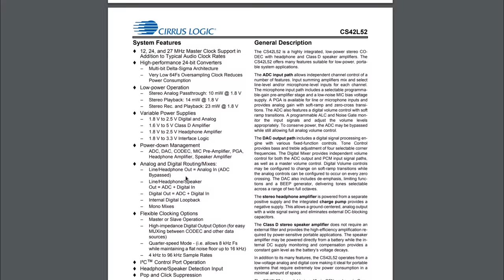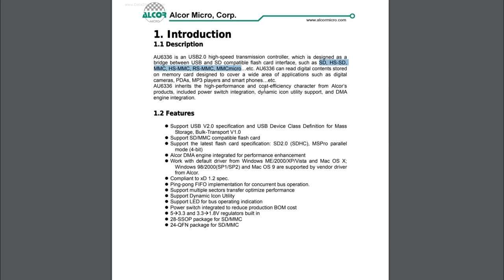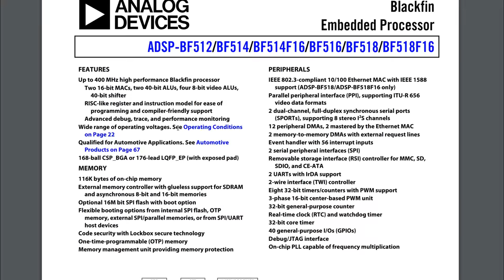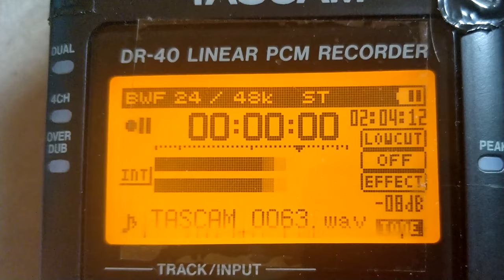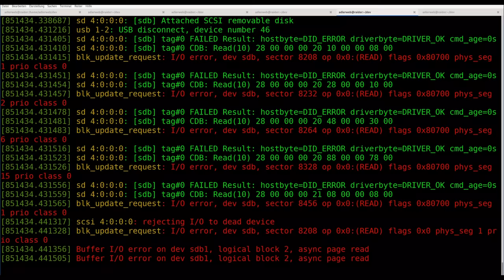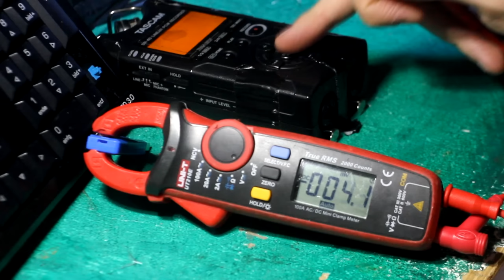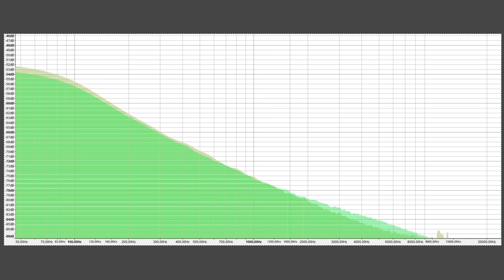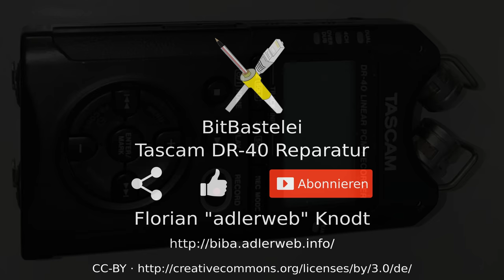BitBastelei #387 - Tascam DR-40 4-Spur-Recorder - Reparatur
Wer Ton von einem Mikrofon aufnehmen möchte nutzt dazu meistens den Mikrofoneingang seines Rechners. Funktioniert, ist aber qualitativ teils fraglich und spätestens Unterwegs eher unpraktisch. Bei professionelleren Aufnahmen nutzt man daher sogenannte Field-Recorder - kleine, batteriebetriebe Aufnahmegeräte mit mehr oder weniger Funktionen. Billig sind die Geräte nicht - unter 100€ sind selbst Einsteigergeräte kaum zu bekommen. Schauen wir mal, ob wir ein älteres, defektes Modell zu neuem Leben erwecken können.

00:00 Hintergrund: Warum ich normal keine Mikrofone nutze
03:17 Testgerät: Zoom H1N
05:00 Zugeschlagen: Tascam DR-40 mit USB-defekt
05:41 Unboxing: Was kam an?
08:54 Innenleben: Was steckt drin?
21:57 Reparatur: Kleine Ursachen, Große Wirkung
29:16 Verbunden: USB-Betrieb
30:08 Daneben: Versteckter weiterer Defekt
33:23 Vergleich: Zoom H1n vs. Tascam DR-40
38:15 Fazit: Oder ist es mein Rambling?